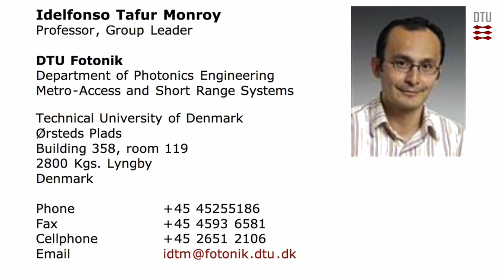[Language Chinese][丹麦技术大学光子工程学院(DTU Fotonik)]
[Language Chinese][丹麦技术大学光子工程学院(DTU Fotonik)展示目前世界最高速率100 Gbit/s无线传输实验]

Xiaodan Pang (PhD Student), Xianbin Yu (Assistant Professor) and Lei Deng (PhD Student) from The Metro-Access and Short Range Systems Group from DTU Fotonik show the results from the experiment of transmitting 100Gbit/s in a wireless system. We experimentally demonstrate an 100 Gbit/s hybrid optical fiber-wireless link by employing photonic heterodyning up-conversion of optical 12.5 Gbaud polarization multiplexed 16-QAM baseband signal with two free running lasers. Bit-error-rate performance below the FEC limit is successfully achieved for air transmission distances up to 120 cm.

Project leader:

Idelfonso Tafur Monroy
Professor, Group Leader

DTU Fotonik
Department of Photonics Engineering
Metro-Access and Short Range Systems
Technical University of Denmark
Ørsteds Plads
Building 358, room 119
2800 Kgs. Lyngby
Denmark